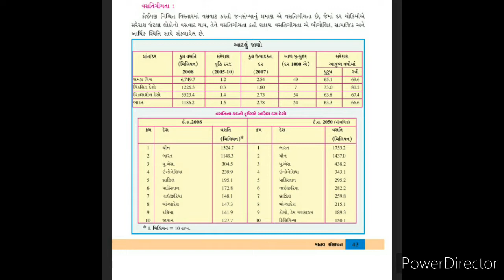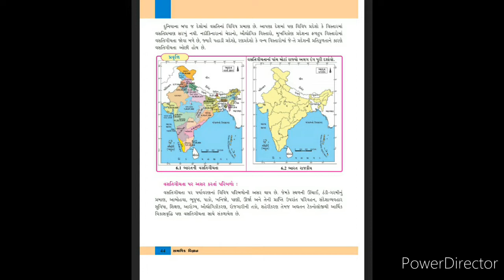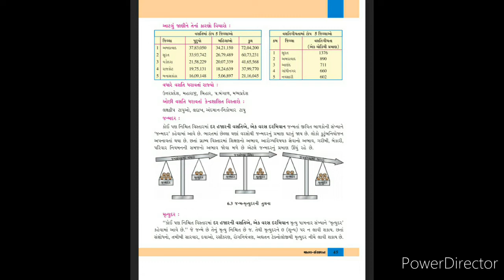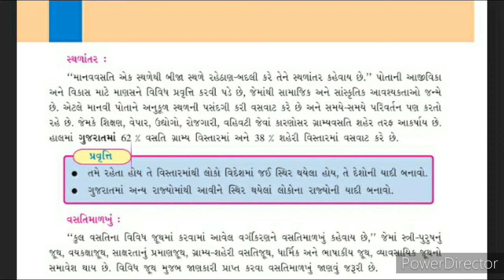Std 8 S.S ch-6 (part-2)